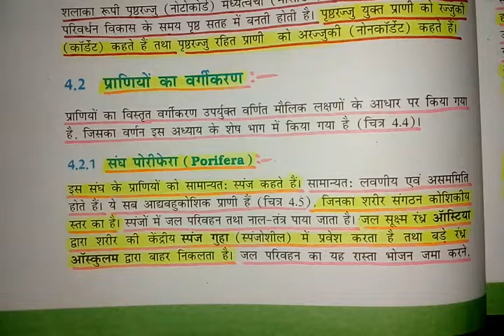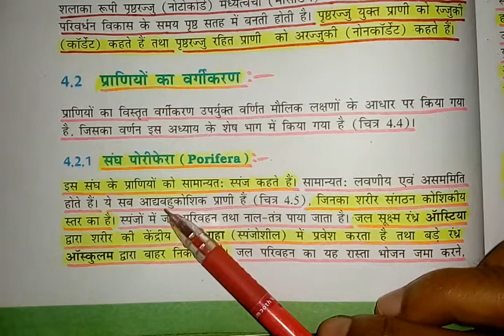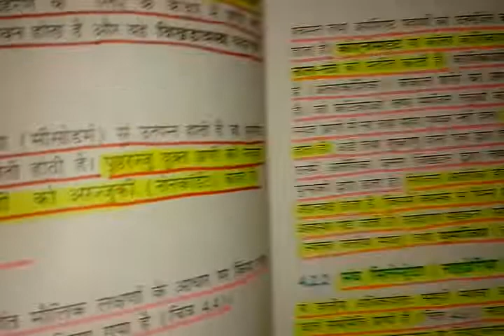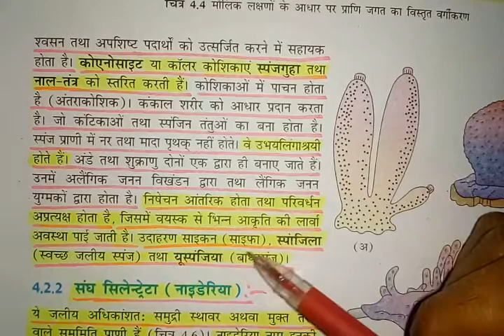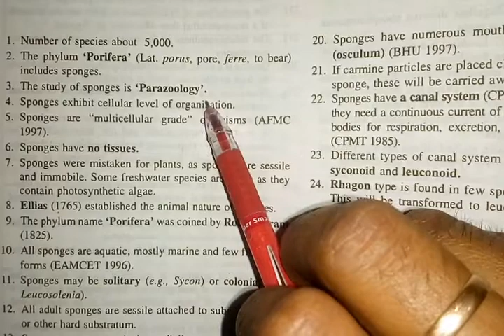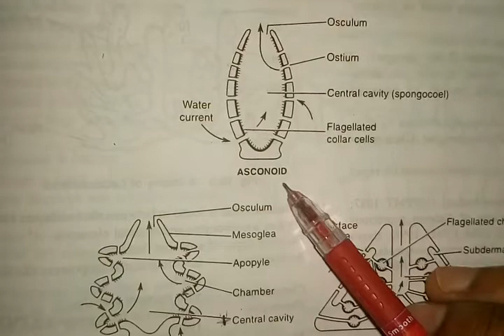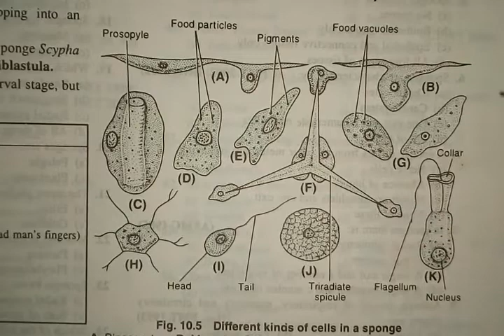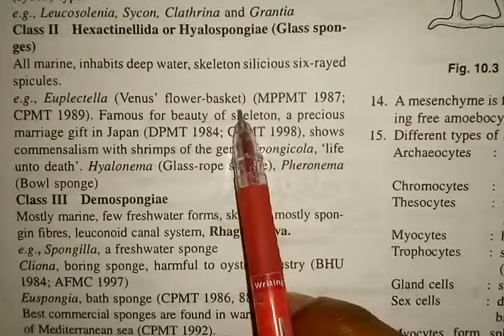संघ पोरीफेरा-Phylum Porifera-Part-3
संघ पोरीफेरा-Phylum Porifera-